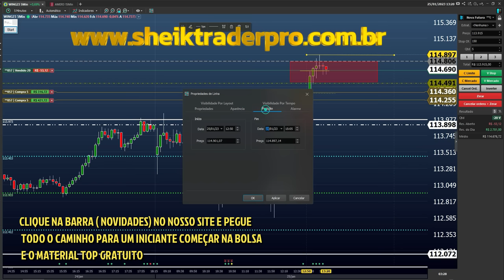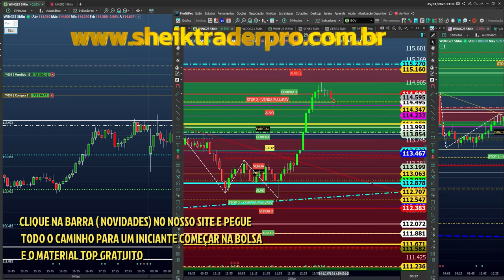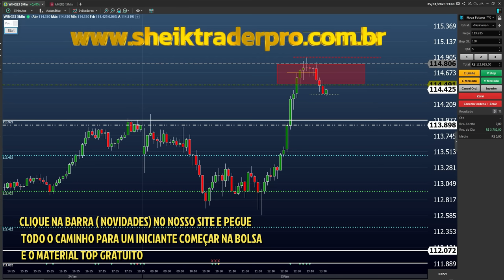TIRE O VÍCIO NO TRADE - R$ 1.000,00 no DAY TRADE com ESTRATÉGIA SIMPLES E LUCRATIVA